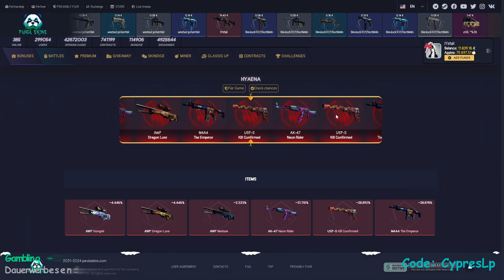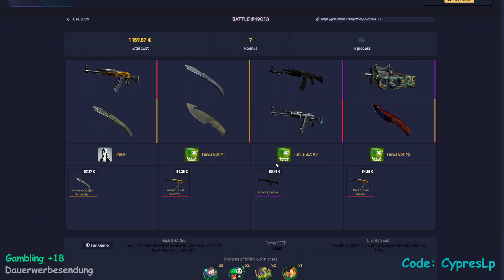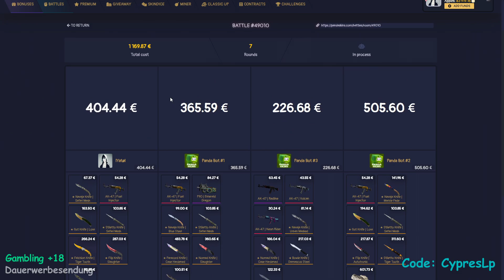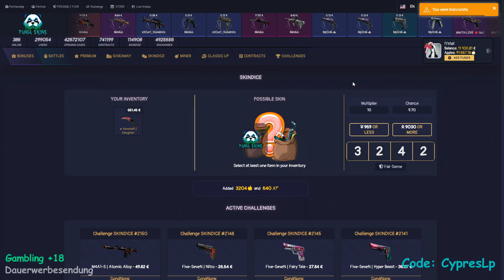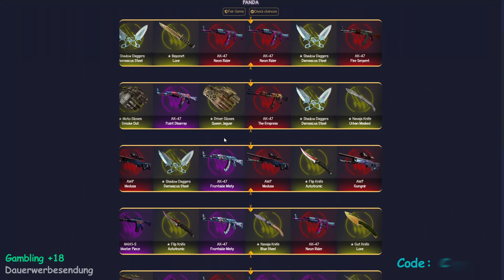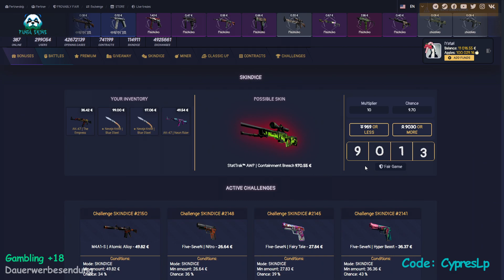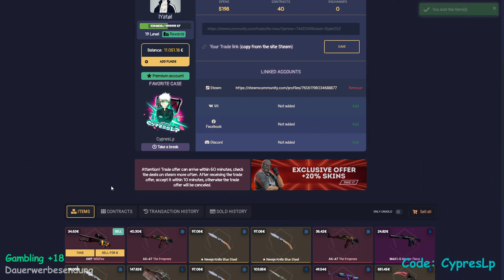From Zero to Hero lets run it back! - Pandaskins [18+]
Es gibt immer wieder Neue Attraktive Angebote hier!

JDHJ2O8H

Info
Ihr wollt mehr sehn von mir und vll anderen Kaoten?
Dann lasst doch mal eine Kleine Bewertung hier es tut keinem weh :P